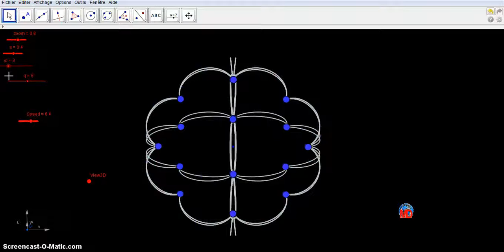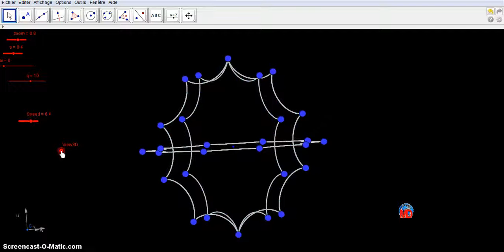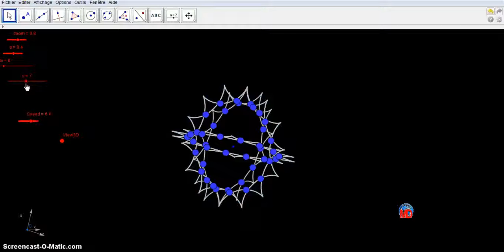3D animated points on sphere (Geogebra4.25)